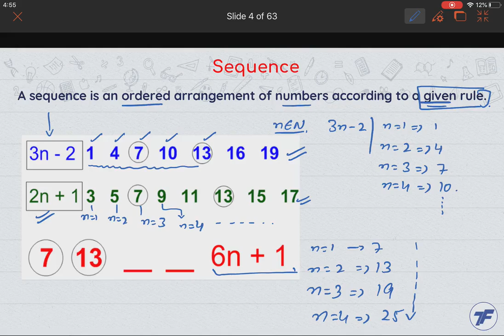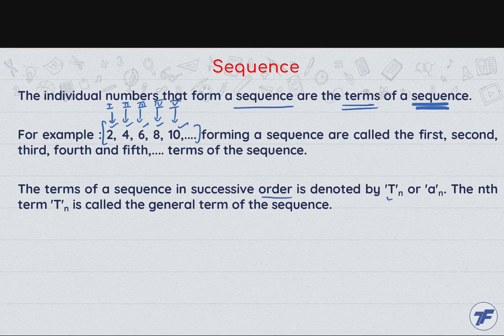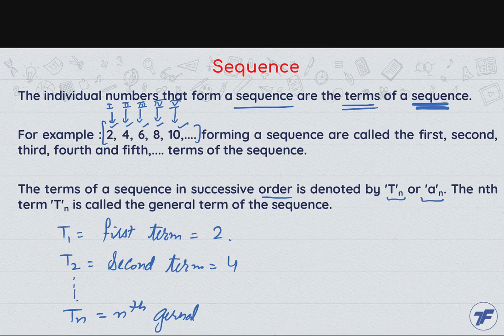Maths Concept Videos - Arithmetic Progressions - Sequence Part 1